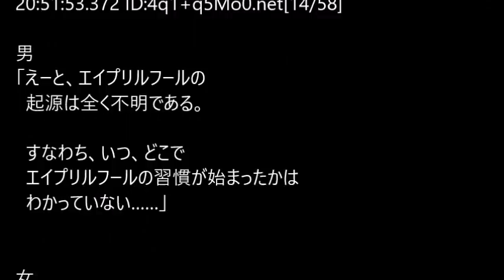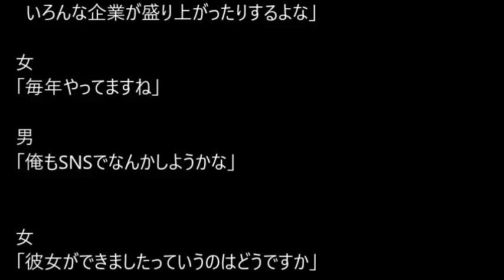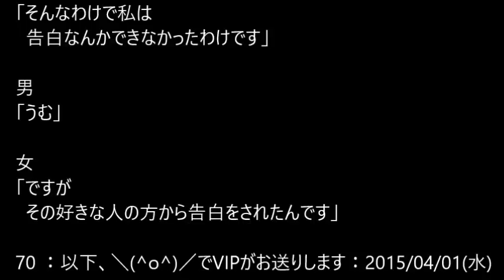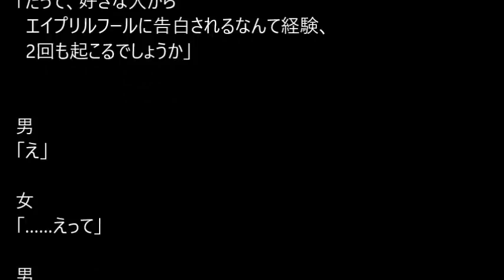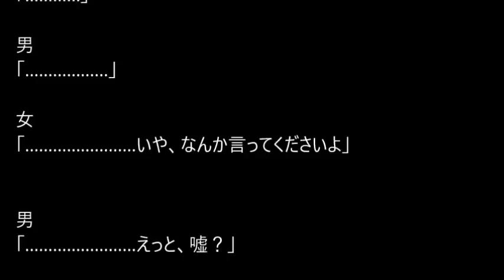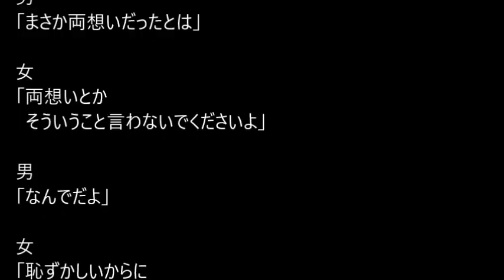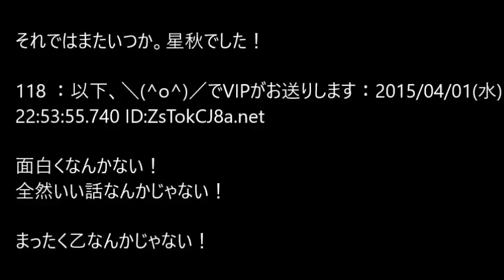【2ch】男「好きだ！」 女「エイプリルフールですね」